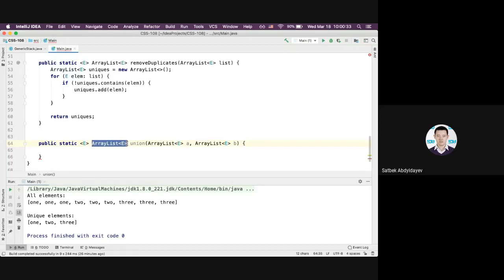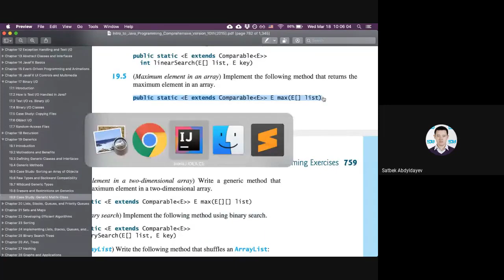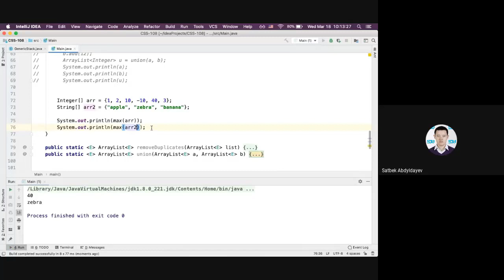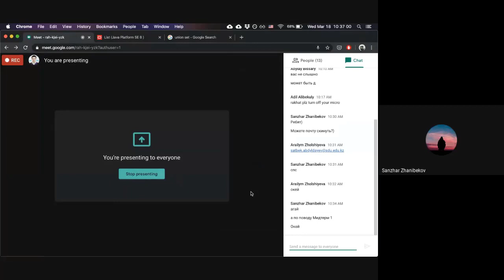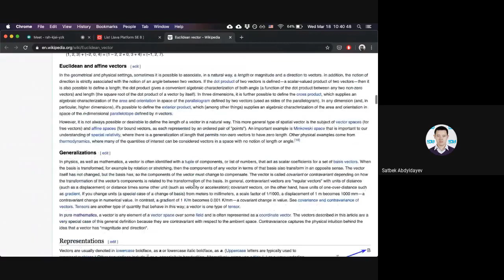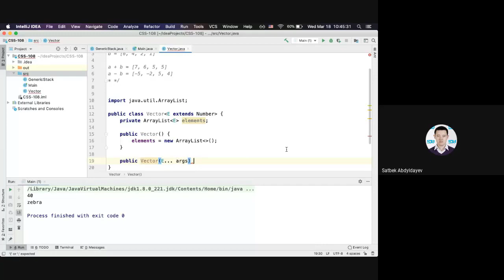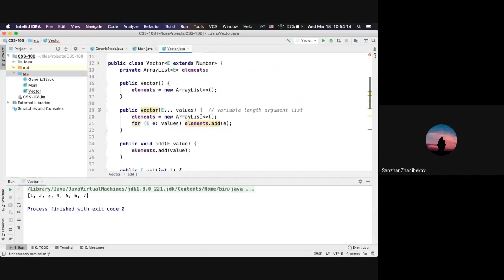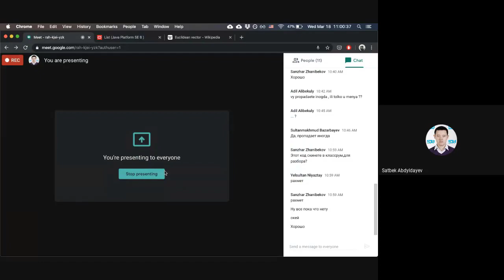Week 09. Screencast. Practice Section 40-L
I removed some parts of the original screen recording including long pauses with no action, one place where I did not answer the question correctly (Abylay's question on ? vs E), and various other places. The core content is intact.